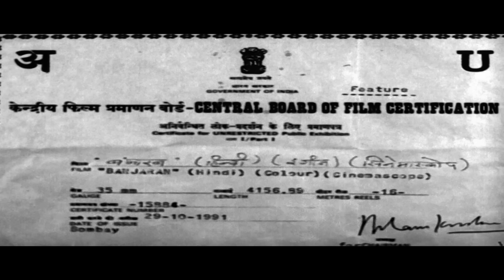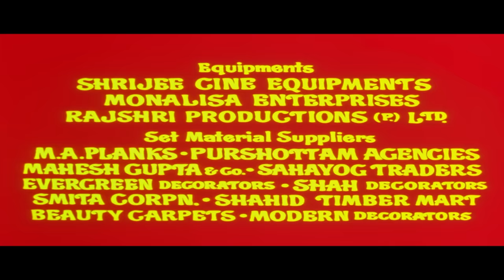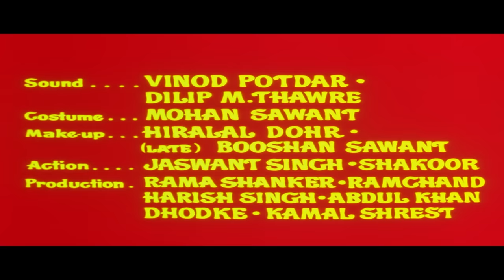बंजारन की प्रेम कहानी - श्रीदेवी की सबसे बड़ी सुपरहिट मूवी - Banjaran - Rishi Kapoor, Sridevi - HD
The only daughter of the Chief of a band of gypsies, Reshma, is strangely drawn to the only son of a rich man, Kunverji. She finds out that Kunverji has drawn a portrait of hers even before they met each other. Kunverji finds that both he and Reshma are lovers from a past birth, and they were fated to meet in this birth, as they were unable to wed in the last birth. However, their fathers are furious at this, and attempt to make sure that the two are separated. Watch what happens next.

Movie Name - Banjaran (1991)
Star Cast – Rishi Kapoor, Sridevi, Pran, Kulbhushan Kharbanda
Director – Harmesh Malhotra
Producer – Om Prakash Mittal, Ram Singh
Cinematographer – Shyam Rao Shiposkar
Story – Jagmohan Kapoor, Santosh Vyas
Screenplay – Ravi Kapoor
Dialogues – Dr. Rahi Masoom Reza
Editor – Govind Dalwadi

जिप्सियों के एक बैंड के प्रमुख की इकलौती बेटी रेशमा, एक अमीर आदमी, कुंवरजी के इकलौते बेटे के लिए अजीब तरह से आकर्षित होती है। उसे पता चलता है कि कुंवरजी ने एक-दूसरे से मिलने से पहले ही उसकी एक तस्वीर खींची थी। कुँवरजी पाते हैं कि वे और रेशमा दोनों पिछले जन्म से प्रेमी हैं, और उन्हें इस जन्म में मिलना तय था, क्योंकि वे पिछले जन्म में शादी करने में असमर्थ थे। हालाँकि, उनके पिता इस पर क्रोधित होते हैं, और यह सुनिश्चित करने का प्रयास करते हैं कि दोनों अलग हो जाएँ। देखें आगे क्या होता है।

मूवी का नाम - बंजारन (1991)
स्टार कास्ट - ऋषि कपूर, श्रीदेवी, प्राण, कुलभूषण खरबंदा
निर्देशक - हरमेश मल्होत्रा
निर्माता - ओम प्रकाश मित्तल, राम सिंह
छायाकार - श्याम राव शिपोस्कर
संगीत निर्देशक - लक्ष्मीकांत प्यारेलाल
गीतकार - आनंद बख्शी
कहानी - जगमोहन कपूर, संतोष व्यास
पटकथा - रवि कपूर
संवाद- डॉ. राही मासूम रज़ा
संपादक - गोविन्द दलवाड़ी

Bollywood Comedy
Follow us on:

Bollywood Music
Follow us on: